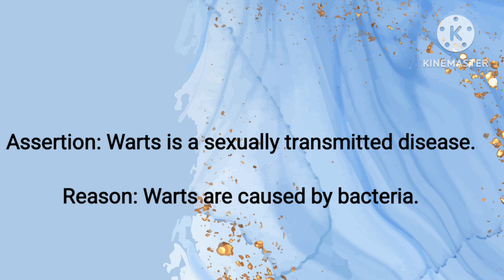Is Warts a sexually transmitted disease? | Biology | STD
Is Warts a sexually transmitted disease?